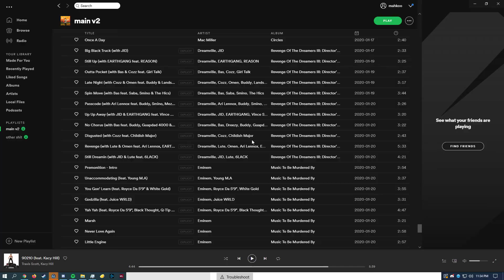:'(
GPU: GeForce GTX 970
CPU: Intel(R) Core(TM) i5-6600K CPU @ 3.50GHz
Memory: 16 GB RAM (15.95 GB RAM usable)
Current resolution: 1920 x 1080, 240Hz
Operating system: